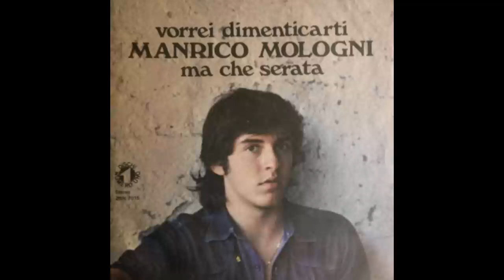Manrico Mologni - Vorrei dimenticarti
Traccia 1 del singolo "Vorrei dimenticarti" (1977).
Rip audio di Canzoni Dimenticate